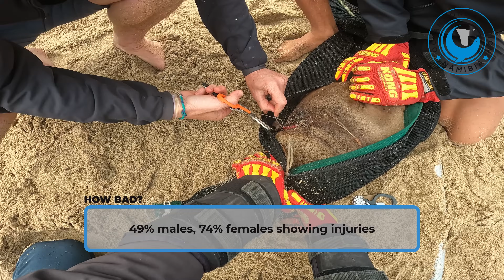Inside 3 Months of Seal Rescues – A Look Behind the Numbers January - March 2025!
Welcome to our first-ever quarterly seal rescue report from Ocean Conservation Namibia! In this video, Antoine takes you through the key statistics and insights from the first quarter of 2025, comparing them to the same period in previous years. Antoine highlights important trends, notable changes, and what makes this season stand out. Are rescues on the rise? Are certain entanglements becoming more common? Which injuries are showing new patterns?
Join us for a rare behind-the-scenes look at the bigger picture behind our day-to-day rescues - and see how our growing database helps us understand and tackle the ongoing plastic pollution crisis affecting Namibia’s seals.

Ocean Conservation International is registered as a non-profit organisation under chapter 501(c)3. All donations are used to support the seal rescue team from Ocean Conservation Namibia